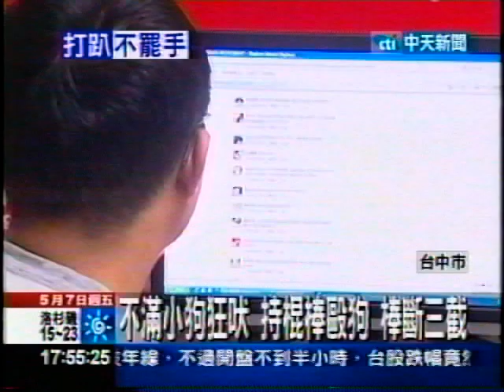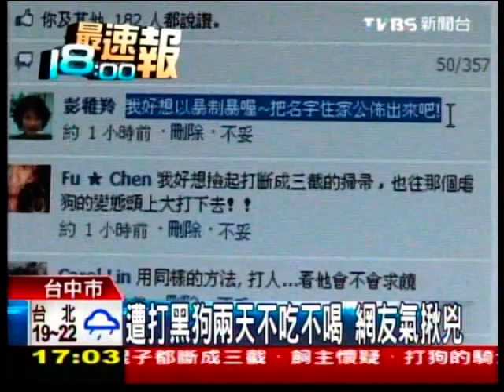【動物救援小組】台北萬里掃帚狂打家犬案 救援小組揭露揪出虐狗人